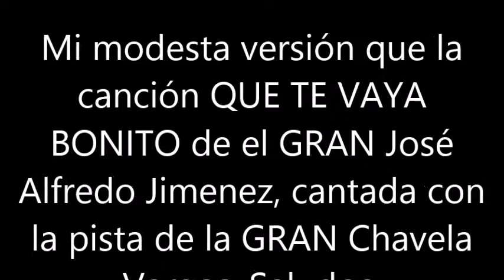BLAS CANTA QUE TE VAYA BONITO (JOSÉ ALFREDO JIMENEZ) PISTA VERSIÓN DE CHAVELA VARGAS.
ESTA ES MI MODESTA VERSIÓN DE LA CANCIÓN QUE TE VAYA BONITO DE EL GRAN JOSÉ ALFREDO JIMENEZ, INTERPRETADA CON LA PISTA MUSICAL DE LA VERSIÓN DE LA GRAN CHAVELA VARGAS. SALUDOS. NO HAY ÁNIMO DE LUCRO.